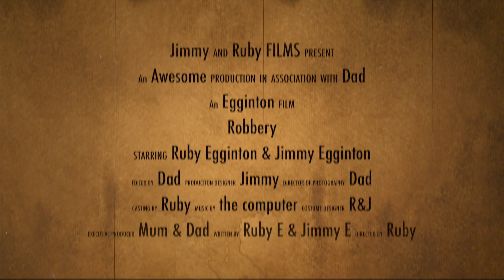The Robbery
A R&J Production